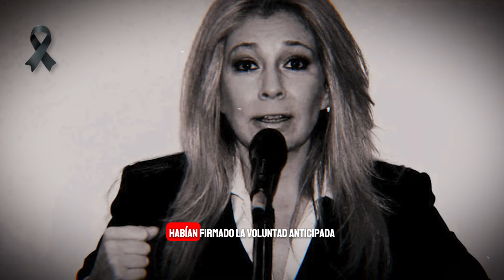🎚️😭Ernestina Sodi PIERDE LA VIDA!!🖤Thalía manda SENTIDO MENSAJE ante la PARTIDA DE SU HERMANA!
La sensible perdida de la hermana de Thalía sorprendió al mundo del entretenimiento, causando todo tipo de reacciones para la familia y su hija, la actriz Camila Sodi.

famosos virales

telemundo
univision
mexico
despierta america
Televisa espectaculos
chismes
escandalo de los famosos 2024
farandula 2024
chisme de farandula
karol tamiko
programa hoy
suelta la sopa
los angeles
puerto rico
televisa
De primera mano
Entertainment
Television program
noticias de espectaculos
espectaculos noticias
noticias de la farandula
tv mexicana
polemica
Ventaneando
televisa app
televisa univision
chismes de la farandula